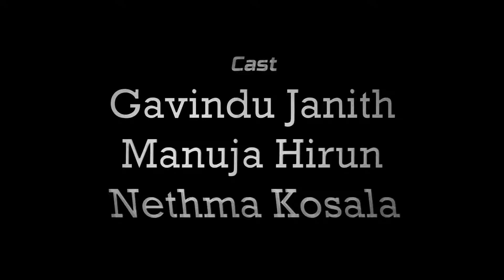Pasal Gamana Part 2 - පාසල් ගමන 2වෙනි කොටස (Harry Potter Sinhala Dubbed Film) | Dub.LK - ඩබ්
This is our 2nd video. Pls support us.

Editor
*Nethma Kosala

Director
*Manuja Hirun

Co-Director
*Gavindu Janith

Dubbed by
*Nethma Kosala
*Gavindu Janith
*Manuja Hirun